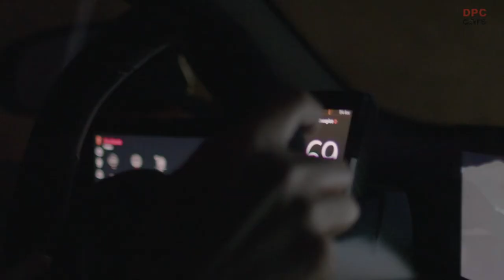1900HP Pininfarina Battista Makes US Debut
First production-specification Automobili Pininfarina Battista has made its dynamic debut on the roads of California ahead of its arrival at Monterey Car Week.

Exposed carbon fibre bodywork of the first production-spec model to roll off the Cambiano assembly line showcases Automobili Pininfarina’s recently announced personalisation service.

The Battista’s arrival in the US will provide a first opportunity for clients to hear its unique ‘Pure Sound’ philosophy, using organic frequencies for an emotive and authentic EV sound experience.

The Battista will be the most powerful car ever designed and built in Italy and it will deliver a level of performance that is unachievable today in any road-legal sports car featuring internal combustion engine technology. Faster than a current Formula 1 race car in its 0 -100 km/h sub-two second sprint, and with 1,900 hp and 2,300 Nm torque on tap, the Battista will combine extreme engineering and technology in a zero emissions package. The Battista’s 120 kWh battery provides power to four electric motors – one at each wheel – with a simulated WLTP range of over 500 km (310 miles) on a single charge. No more than 150 Battistas will be individually hand-crafted at the Pininfarina SpA atelier in Cambiano, Italy.